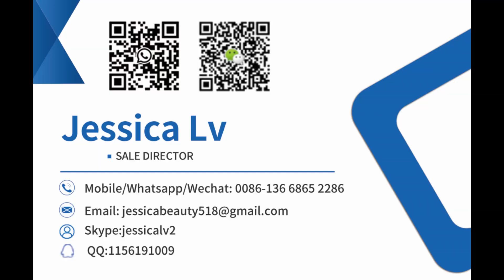Fully auto higher speed disposable or one time plastic cup making machine vacuum forming machine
Factory sale cheap plastic product disposable glass cup making machine price，
Multi material food tray thermoforming machine plastic hips pp plastic disposable glass/cup/plate making machine，
Hot sale table vacuum plastic molding machine，
small plastic cup making machine，
SINOPLAST Low Price Plastic Cup Thermoforming Making Machine, Machine For Making Disposable Plastic Cups Plate，
Onetime Plastic Glass Cup Making Machine，
hot selling pp pe pet hips disposable plastic cup making machine，
High speed seedling tray making machine，
Fully automatic higher speed disposable or one time plastic cup making machine or vacuum forming machine，

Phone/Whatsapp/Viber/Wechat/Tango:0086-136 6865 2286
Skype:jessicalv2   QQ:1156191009